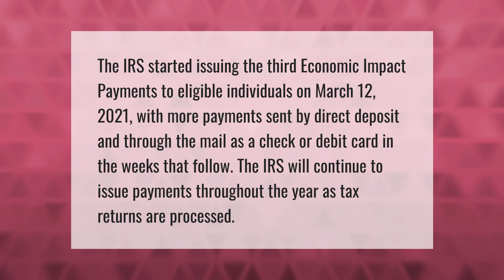Where's my third stimulus check?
Where Is My Third Stimulus Check? • Where's my third stimulus check?

Laura S. Harris (2021, May 21.) Where's my third stimulus check?
    AskAbout.video/articles/Where-s-my-third-stimulus-check-247163